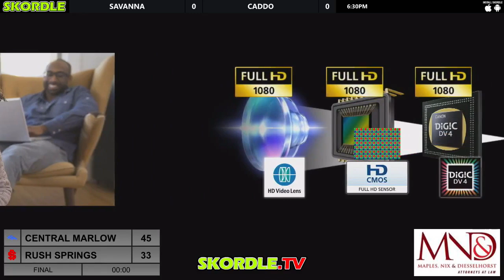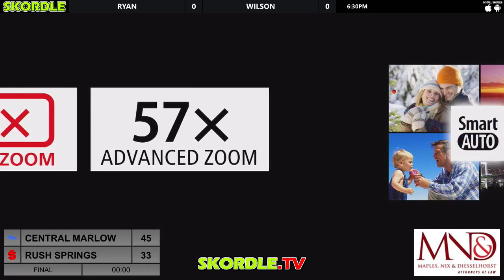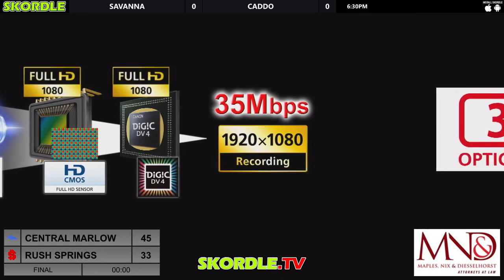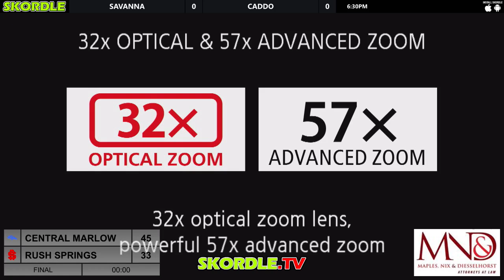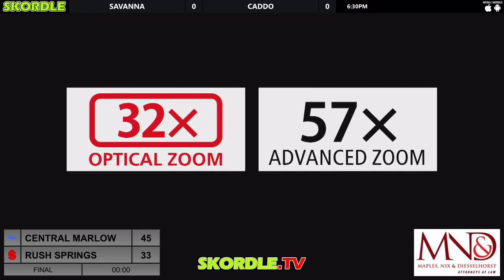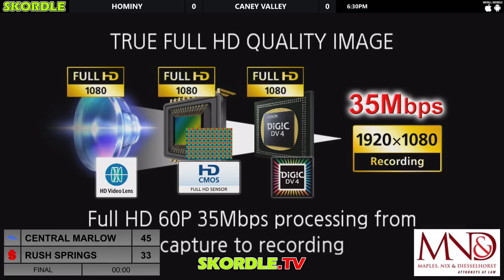Central Marlow at Rush Springs Boys Basketball